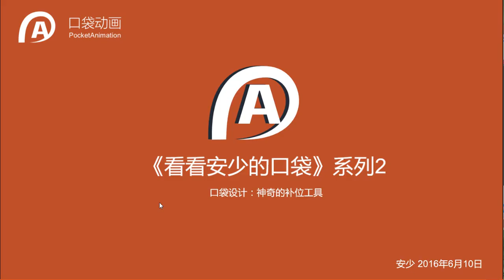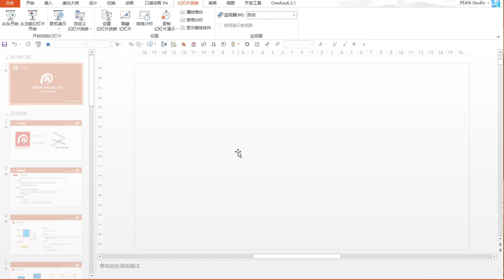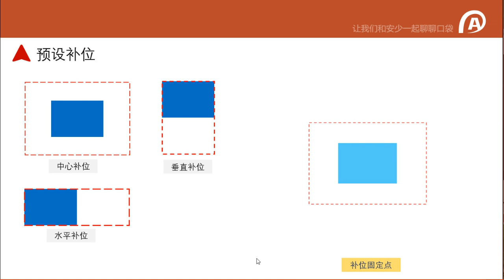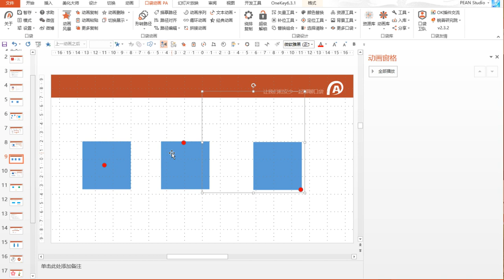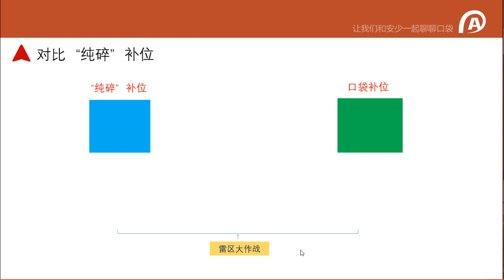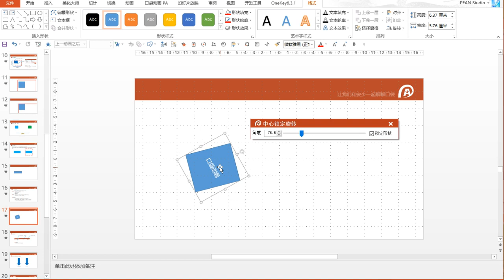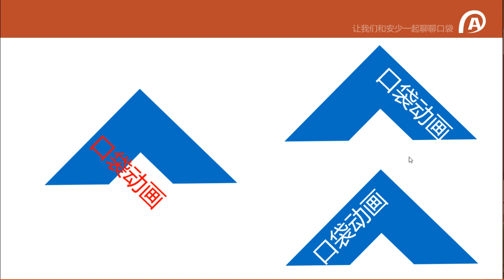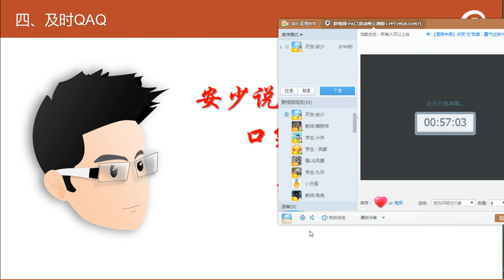《看看安少的口袋》系列2：02、神奇的补位工具